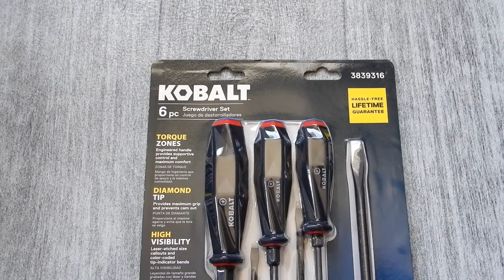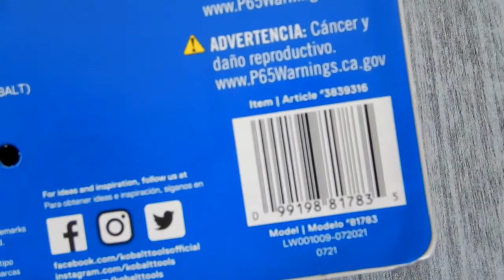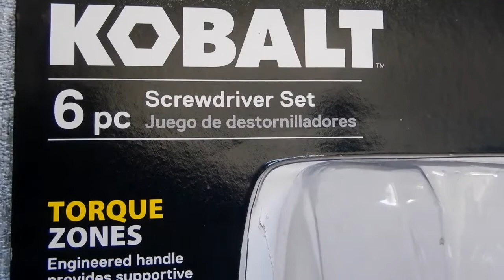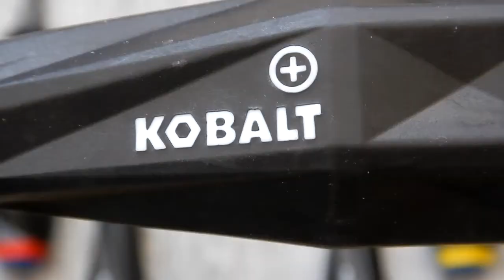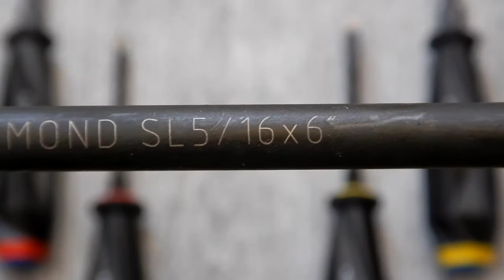Kobalt 6 pc Diamond Tip Screwdriver Set ITEM 3839316 MODEL 81783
A nice 6 pc set, Kobalt's 6 pc Diamond Tip Screwdriver Set ITEM 3839316 & MODEL 81783.

FROM LOWES WEB SITE:
When dealing with fasteners, not every task is the same. Some require more torque, some need you to hold a screwdriver upside down, and some are recessed so deep you can barely reach them, leaving you only able to manipulate the very end of your screwdriver. The Kobalt Performance screwdrivers are engineered and constructed to deal with all of these situations and more. Their advanced ergonomic handles have multiple zones of angled facets and indentations that provide secure surfaces for your fingers to push against without the harsh edges that dig into the palm of your hand when grasping full-handed. No matter how you need to hold the screwdriver to access a fastener, you are assured to have a comfortable grip that allows maximum tool control. When more torque is needed to free a particularly stubborn or rusted fastener, a hex bolster on the shaft base allows a wrench to be used to provide that extra power needed to break them loose. Each screwdriver tip is diamond-coated, providing 3X the gripping power and greatly reduces the risk of cam-out and rounding of your fastener. Bright, color-coded sections on both ends of each handle allow for easy identification of slotted and Phillips tip styles. Additional style icons and molded size call-outs in the handle and laser-etched into the tool shaft also help to quickly identify your screwdrivers. With Kobalt Performance series hand tools, you will experience professional performance blended with personal design and comfort.

Diamond-coated tips provide 3X grip to prevent cam-out of your fasteners

Performance handle incorporates torque zones which are designed with bio-mechanics in mind - your palm and fingers naturally fall into place, generating maximum comfort and control

Friction-reducing and corrosion resistant black manganese phosphate finish helps keep your screwdrivers in good condition for the life of the tool

Each performance screwdriver is marked with high-vis color bands and laser-etched call-outs to help quickly identify each tool

Slotted performance screwdriver sizes include 3/16 x 3-inch, 1/4 x 4-inch and 5/16 x 6-inch

Phillips performance screwdriver sizes include PH1 x 3-inch, PH2 x 4-inch and PH3 x 6-inch

A hex bolster provides more torque for heavy applications

Meets or exceeds ASME specifications

Hassle-free lifetime guarantee